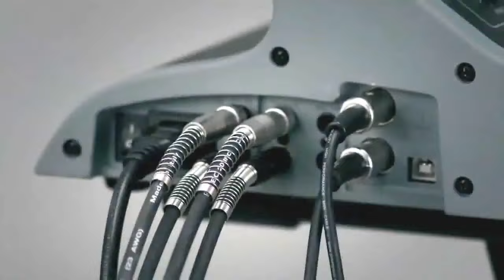The Bloody Beetroots ft Steve Aoki - WARP 1.9